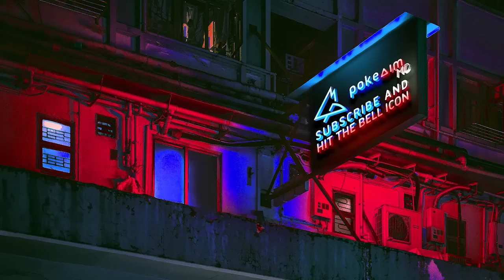BELLY DRUM CETITAN IS INSANE in Pokemon Scarlet and Pokemon Violet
Cetitan is INSANE in Pokemon Scarlet and Violet. With Belly Drum + Slush Rush, you have the attack and speed to sweep! Some crazy games with Cetitan today on Pokemon Showdown. Check out Blunder:

Use code AIM to pick up my new Draco Starter Kit or anything ADVANCEDgg:

asfgerthrrth Enjoy!